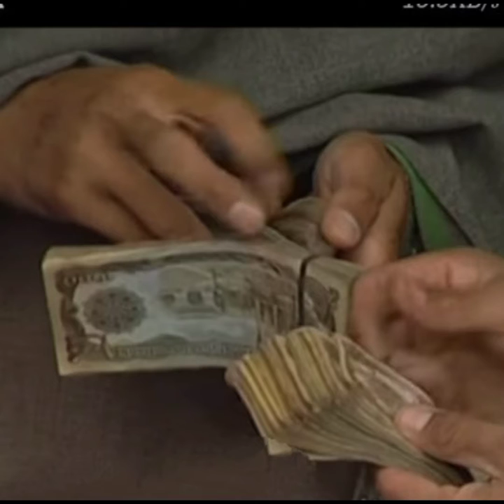AMAZING AND SHOCKING FACTS ABOUT AFGHANISTAN (আফগানিস্তানের আশ্চর্য বিষয় ) 🇦🇫😨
This video is based on unknown facts of Afghanistan and documentary of Afghanistan

  Note: This video is totally based on my internet research